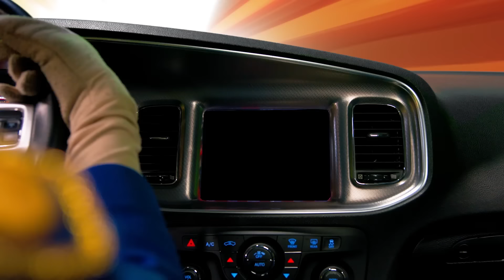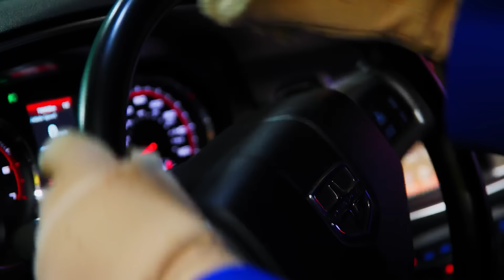👮‍♂ Les enfants réparent une voiture de police - Compilation 🚦 Jouets pour enfants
Cette chaîne Youtube est une chaîne conviviale pour les familles et les enfants qui passe en revue les jouets pour enfants comme  Pat Patrouille, Macha et l’ours, Peppa cochon, LEGO DUPLO, BARBIE, Pompier Sam, des jouets de trains, de voitures et plein d'autres choses !